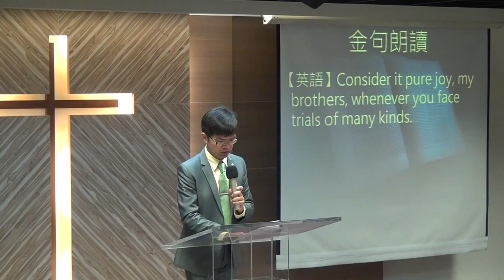20170430華語禮拜 金句朗讀